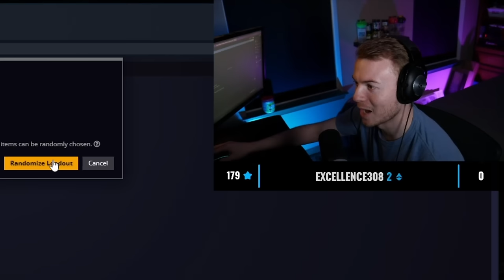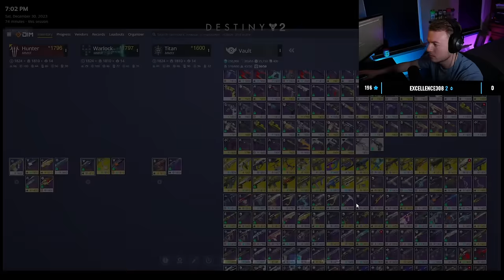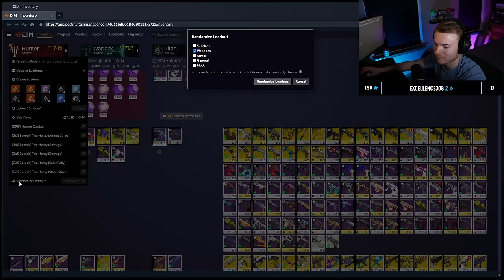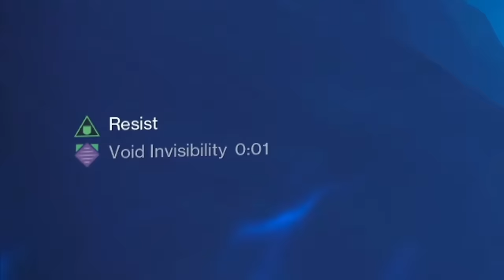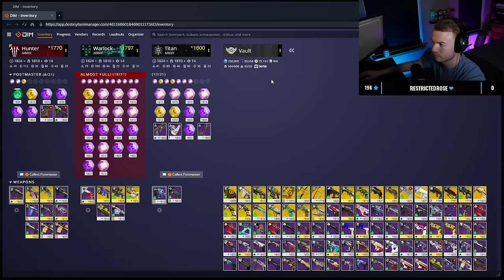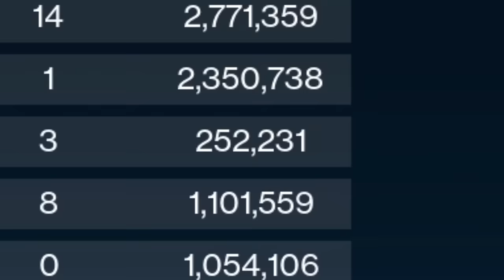Doing EVERY Raid Flawless, But We Have To Use RANDOM Loadouts...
In this video me and my friends tried some 'RanDIM Raids'. Every new encounter in a raid requires you to randomize your weapons with ANYTHING in your vault. We also added the twist, that we had to do the raids flawless, so if anyone died we restarted!